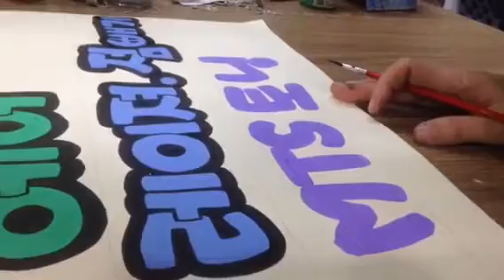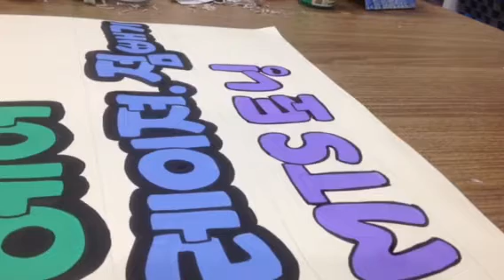실전 예쁜 손글씨 피오피 포스터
실전 예쁜 손글씨 피오피 포스터, 테두리 그리기를 작가 최정연이 단정한 말씨와 숙련된 솜씨로 소개합니다.
Practical Beautiful Handwriting POP posters, especially border line drawing is disclosure by Choejeongyeon the josephine with arranged voice and technical skills.